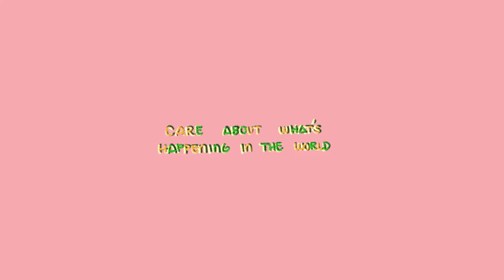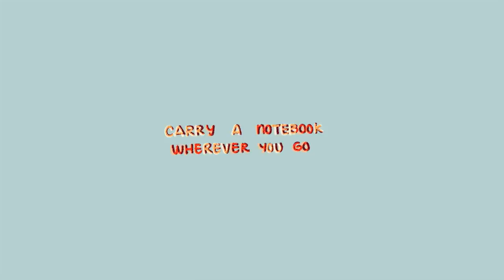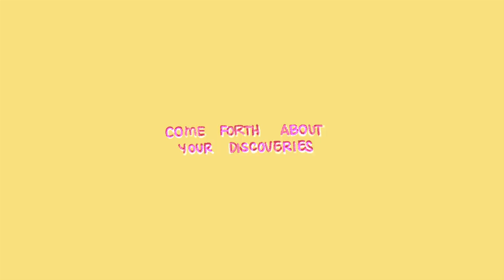10 Habits Highly Interesting People Always Practice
Interesting people have substance, not perfection! Have you ever wondered if you're an interesting person, or how to be interesting? Wanna learn how to captivate people or find out if you're an interesting person to others? Fear not! Here are 10 habits highly interesting people always practice that you can learn from.

Even if you don't practice these habits, don't worry, you are still an interesting person in our eyes.

Credits:
Script Writer: Catherine Huang
Script Editor: Steven Wu
VO: TheIsaiahCC
Animator: Karen Fong
Thumbnail Designer: Kyle G.
YouTube Manager: Cindy Cheong

References:

Barker, E. (2014, February 26). 7 ways to be the most interesting person in any room. The Week. Retrieved February 7, 2019.

Hagy, J. (2011, November 30). How To Be More Interesting (In 10 Simple Steps). Forbes. Retrieved February 7, 2019.

V. (2019). 5 Ways to Be Way More Interesting. Science of People. Retrieved February 7, 2019.